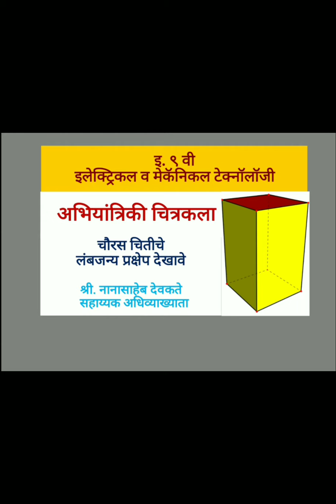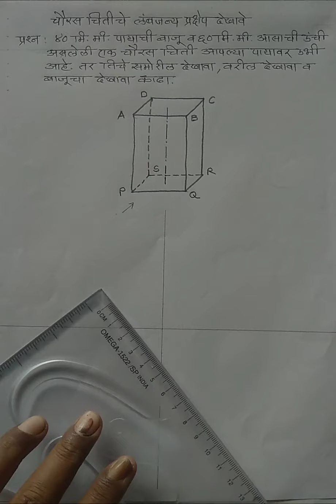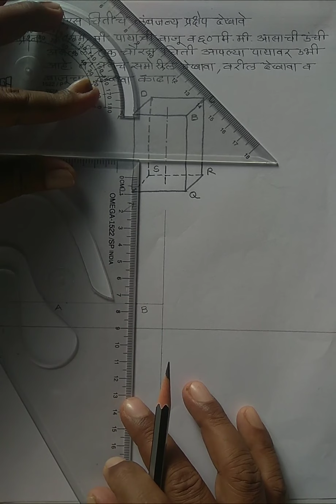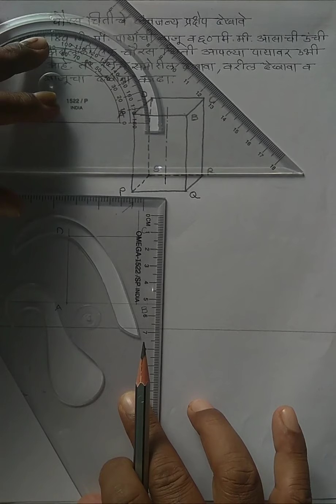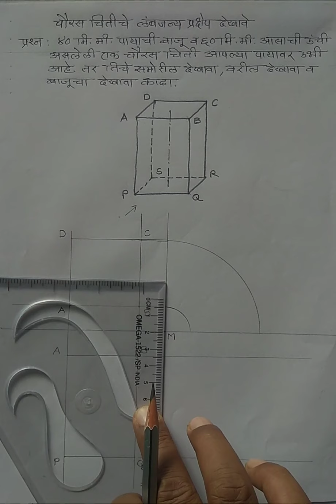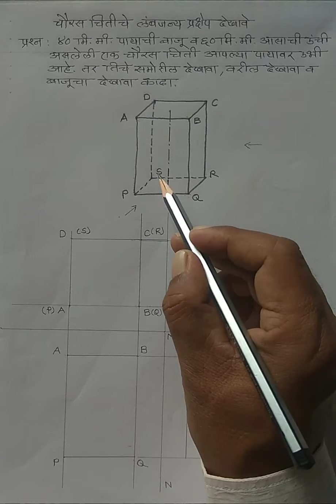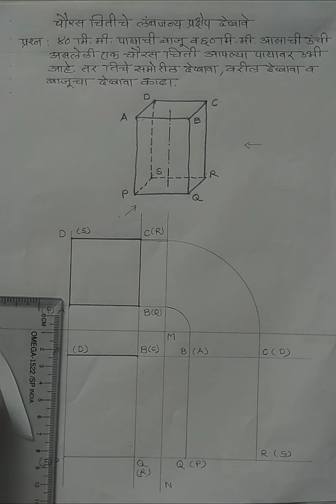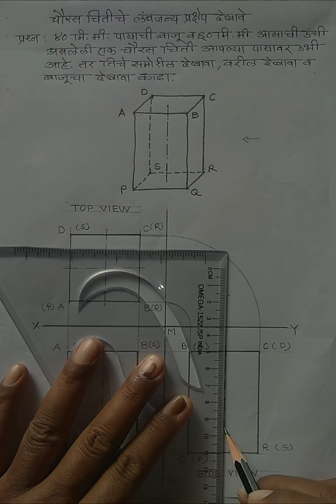ORTHOGRAPHIC PROJECTION - Square Prism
Engineering Drawing_9th_ET&MT